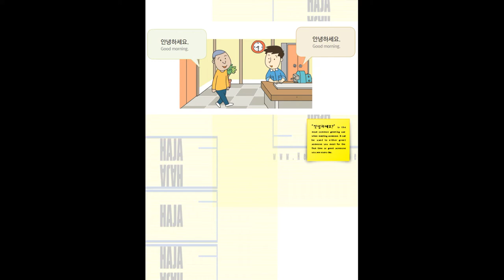KOREAN 100-1 [ ONLINE ] HAJA Korean Instituate